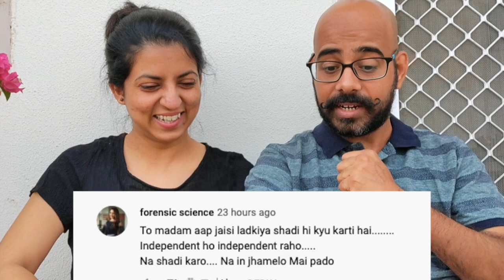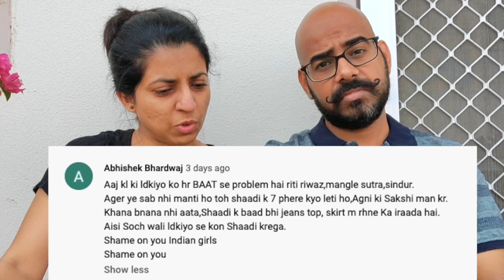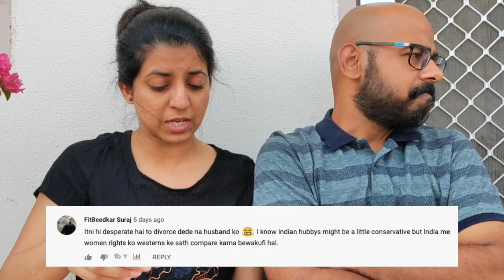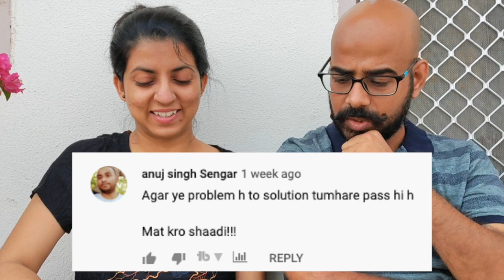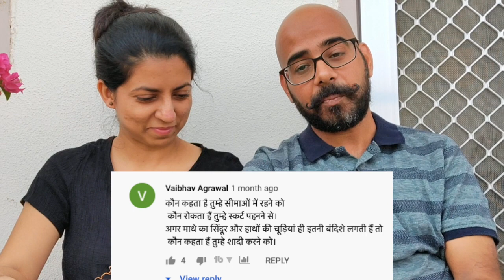Reaction to 'some' comments on "Akhir Tum Hote Kaun Ho" - ANNIVERSARY SPECIAL! :)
I have been waiting for so long to share my thoughts on some of the comments which I have been receiving on my Poem “Akhir Tum Hote Kaun Ho” (link below). So on my third Anniversary, I thought of doing it finally and the fun part is I have Tarun to do this together. We had so much fun making this one take video… I hope you will too enjoy it!

Have tried to do some fact check around some of the comments and clear some myths and stereotypes that these comments point us towards.

Share your thoughts and experiences. :)

About : BattoKiBakwaas by Anamika Joshi is one of the unconventional hindi poetry channels in India. Once someone said, ‘her poems touch a weird nerve’. Right then she knew, this is what it is going to be about, always. To touch the unspoken, uncomfortable aspects of our lives that have been silent and rooted so deep, that they need to be touched and ruffled through words and discussions.

Today BattoKiBakwaas is a brand in itself and her videos have been cumulatively viewed over 1 billion times. Owing to her unconventional approach style she has been widely covered by popular digital and print media houses like Brut India, Femina, Mid-day,The logical Indian, The Better India, Scoopwhoop, Rajasthan Patrika, The New Indian Express, etc.

Anamika Joshi aka Batto stays in Jaipur and has been a businesswoman since 2009 before being a spoken word artist @BattoKiBakwaas.